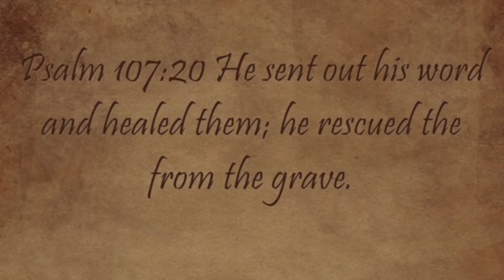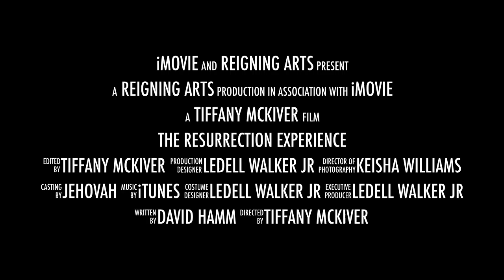The Resurrection Experience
This video is about The Resurrection Experience